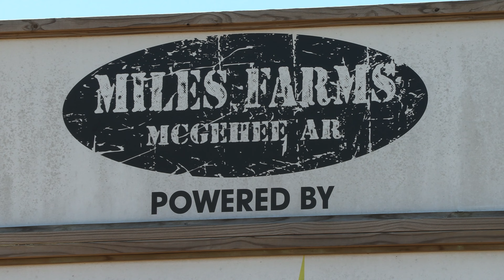Early Beans & Corn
Most Arkansas farms await warmer temperatures before planting, but soybeans and corn have been up since March 3 at Miles Farms in McGehee. Crazy? Matt Miles and his son, Layne, dropped seed early last year and harvested more than double the Desha County bushel average for beans. This spring they've doubled down, adding corn (Feb. 22) and another early bean planting on Feb. 20. Watch the experimenters' story here.